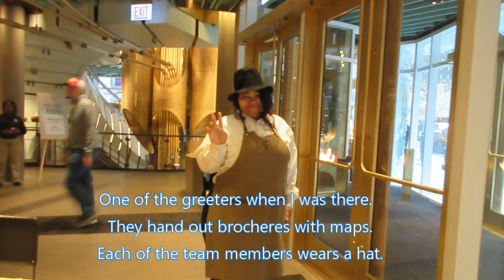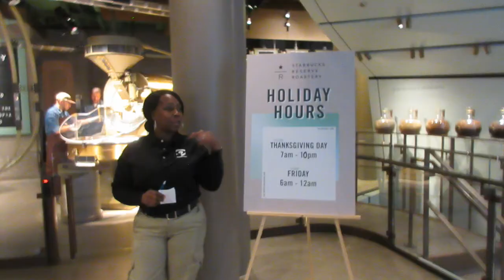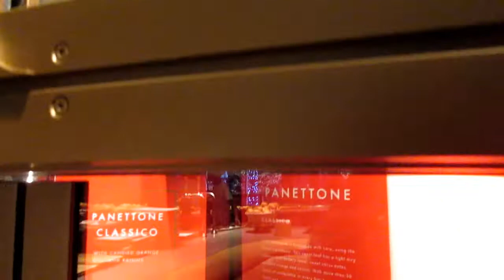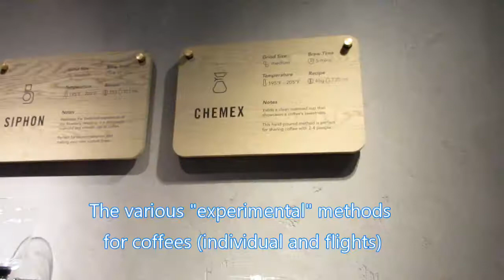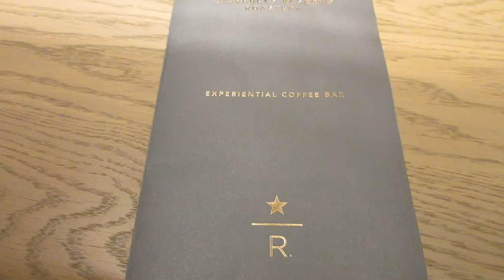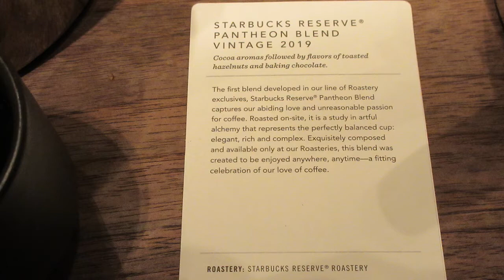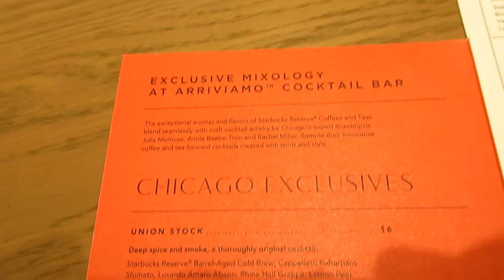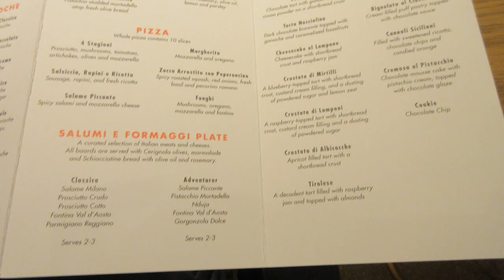Downtown Chicago Thanksgiving 2019 Ep. 4 - World's Largest Starbucks! - Starbucks Roastery Chicago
During my Downtown Chicago visit over Thanksgiving 2019, I visited the newly-opened Starbucks Roastery at Michigan Avenue and Erie Street.
This opened on November 17, 2019.  It has 4 stories of store in the old Crate & Barrel store.

There is food & coffee available throughout, with a circular escalator between the first and second floor.  The third floor features an experimental coffee bar where I had a fight of 2 coffees.  The fourth floor has as its centerpiece a bar feature cocktails that include coffee as an ingredient (along with liquor).